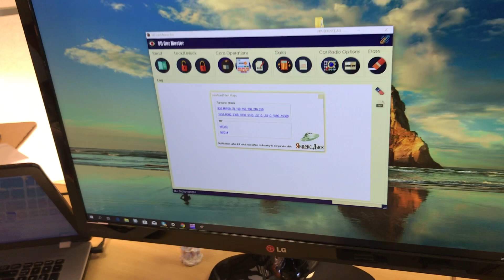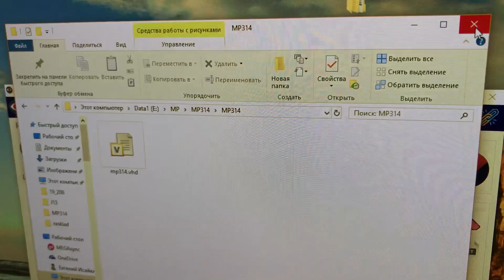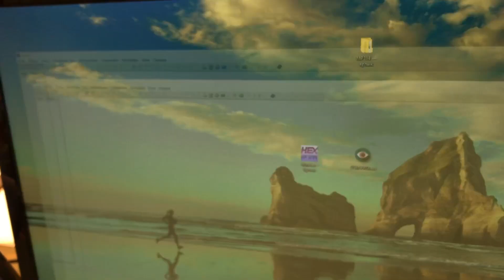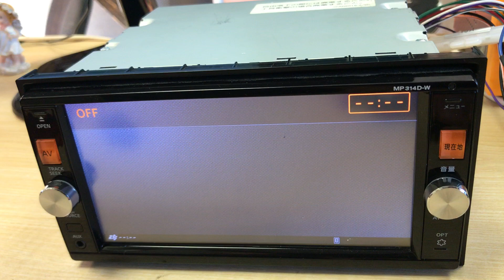How to make load sd card for MP314/MP313/STRADA car radio \ Пишем карту для MP314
! For english speakers turn the subtitles on

Official site: hv-service.ru
Официальный сайт: hv-service.ru
название прибора:  SD Car Master Pro